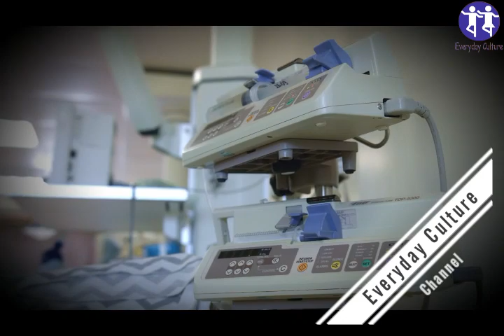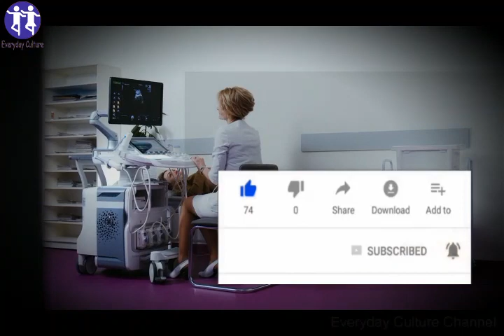After This Woman Went Into Labor, Her Birth Was A Once In 482 Years Event! short stories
Most people consider giving birth to one healthy baby a miracle. Imagine, then, giving birth to not one, not two, but five babies all at once. Alexandra Kinova did exactly that in 2013, when she became the first woman to give birth to quintuplets in the history of the Czech Republic.

everyday_culture More Home Remedies Videos